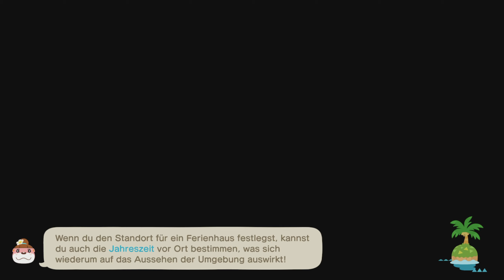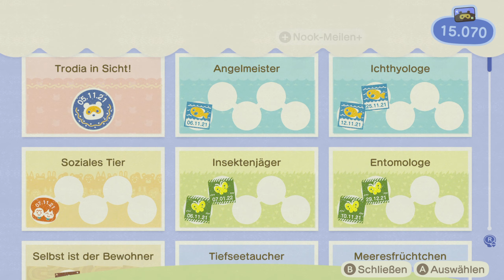Animal Crossing New Horizons Happy Home Paradise ★ 89 ★ Zurück auf meiner Insel ★ Deutsch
Animal Crossing New Horizons Happy Home Paradise Let's Play (Switch Edition)

Infos zum Spiel
Spiel: Animal Crossing New Horizons Happy Home Paradise
Release: 05. November 2021
Genre: Tiere, Simulation
Entwickelt: Nintendo
Sprache: Deutsch / German

Große Trodianer
☝ pocx
☝ Flitzienchen
☝ GAME2Play
☝ Nootalps
☝ LpDarklink
☝ Tro*Kev Bro
☝ Lord Dorian Shadow
☝ Caro chaotic
☝ Garg 1979
☝ Michi2308
☝ Whitemoon01